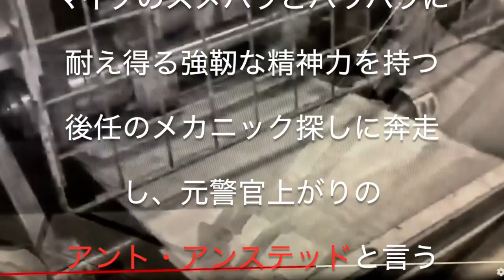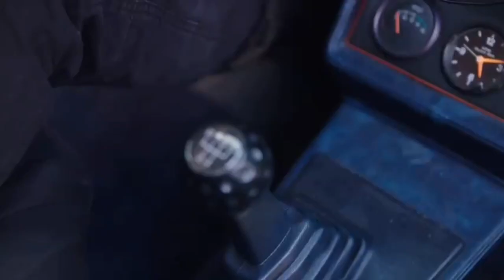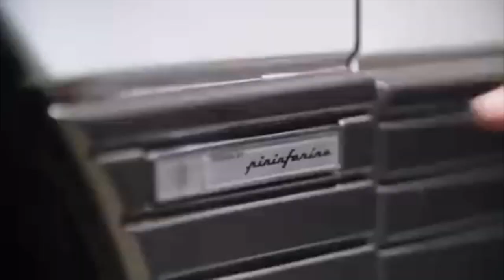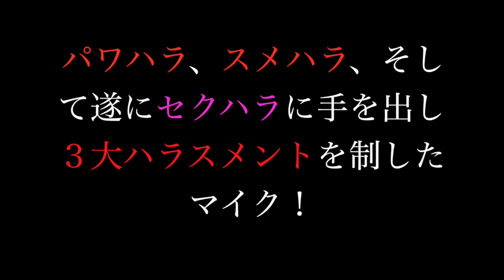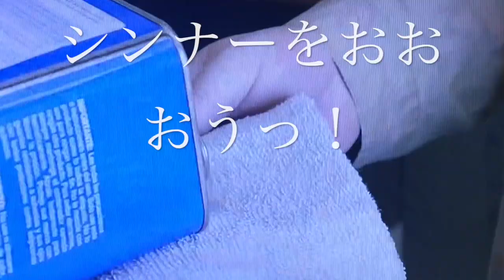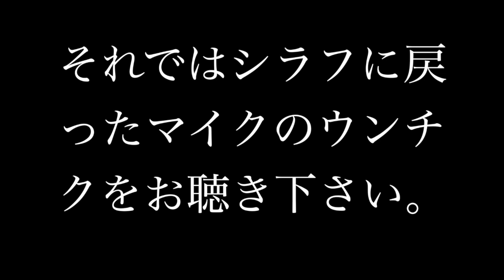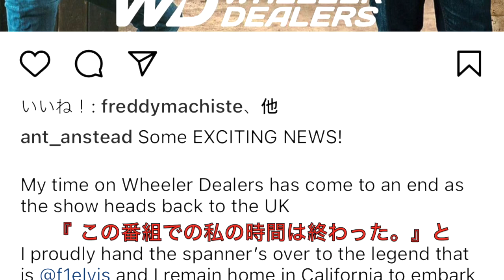クラシックカーディーラーズ アント降板の真相！ キャンセル新聞８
これはネタ動画です。
多くの方は大丈夫だと思いますが、
中にはガチでご視聴下さる方がおりますので
最初にお断りしておきます。
くだらないギャグ動画としてお付き合い
下さいませm(_ _)m

とは言え、ここからは真面目なお話ですが、
クラシックカーディラーズ１３シーズンを最後にエドチャイナが去り、
急遽、元警察官のアントアンステッドを新メカニックに迎え
１４シーズンがスタートしましたが、１５シーズン途中でマイクブルーワーの吹き替えを担当していた声優、佐久田脩さんが逝去され、番組を去りました。後任は上田燿司さんが引き継いでおりますが、
どの回から交代したのか分からない程、違和感は全くありません。
尚、この動画は１５シーズンと１６シーズンを抜粋して使っております。
マイクのキャラを引き立てる二人の職人芸をとくとご覧頂きたい。
思えば、クラシックカーディーラーズ が日本で市民権を得ているのは偏に彼ら声優陣のおかげであり、字幕版ではここまでメジャーな番組にはなっていなかったと思います。